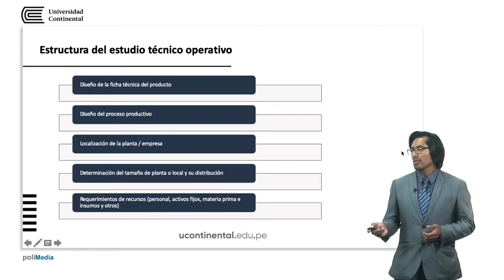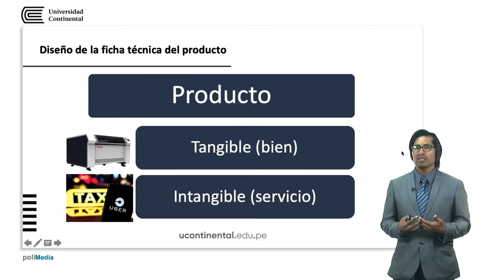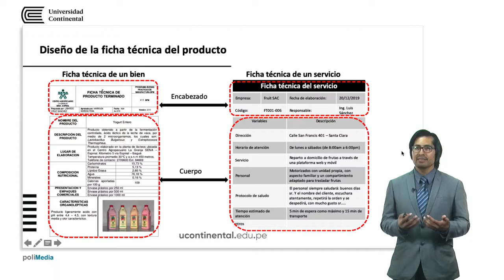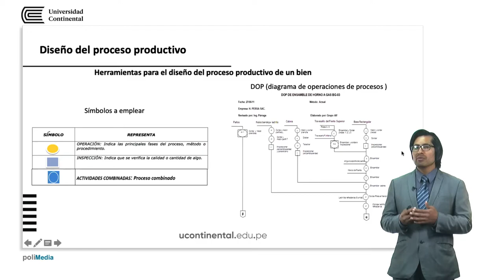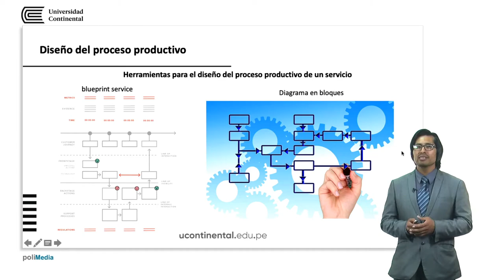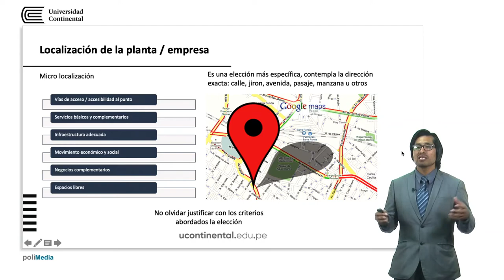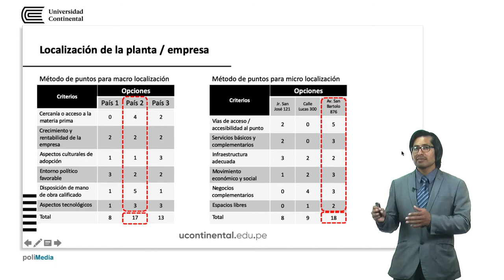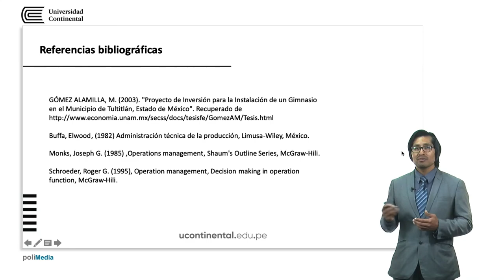Estructura del estudio técnico operativo